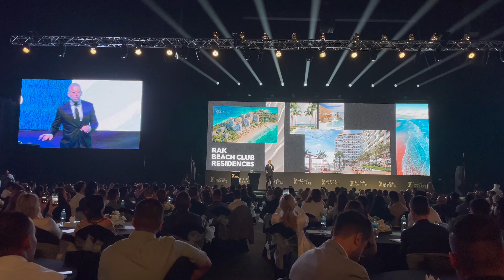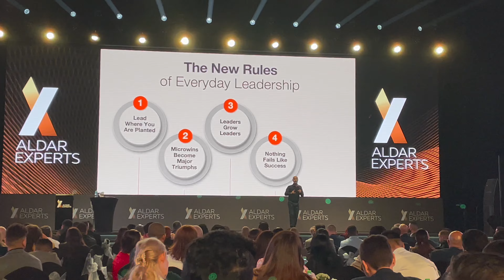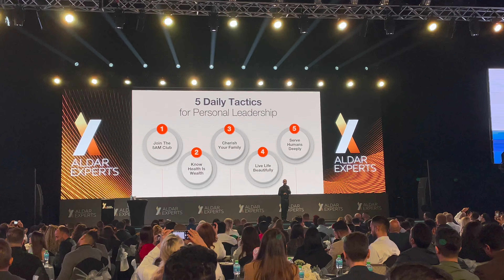Aldar Experts Event | Robin Sharma and Josh Altman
Robin Sharma, the globally celebrated author of 16 international bestselling books on leadership.

Sharma's work has been published in over 75 countries and in nearly 90 languages, with over 10 million copies sold worldwide, making him one of the most widely read authors in the world. He shot to fame with The Monk Who Sold His Ferrari, which topped international bestseller lists, and another bestseller The Leader Who Had No Title was the #1 Business book on amazon.com.

An independent survey of over 22,000 business people and the website speaking.com, both voted Robin as one of the Top 5 Leadership Speakers in the world.

He is the founder of Sharma Leadership International Inc., a widely respected training firm and his clients include many of the FORTUNE 500 including Microsoft, GE, NIKE, FedEx, HP, PwC and IBM.

Josh Altman, currently recognised as one of the most dynamic and high performing agents in the luxury home real estate market.

Josh ranks in the top 1% of real estate agents throughout the world having sold over $5.5 Billion during the course of his young career and in 2021, he sold a career high of $1.4 Billion in residential sales. Josh specialises in selling and marketing some of the world's most iconic and stunning properties to his connections and network of
high net worth individuals.

His uncompromising professionalism and tenacious drive has yielded his rapid rise to success in the real estate industry, and has resulted in a number of features in national media outlets including; Forbes, CNBC, Wall Street Journal, NY Times and Fox Business News.

Josh's experience in real estate has helped to develop a passion for teaching others how to achieve success.